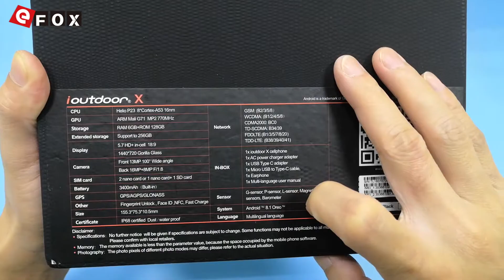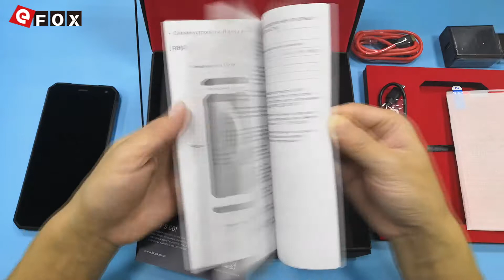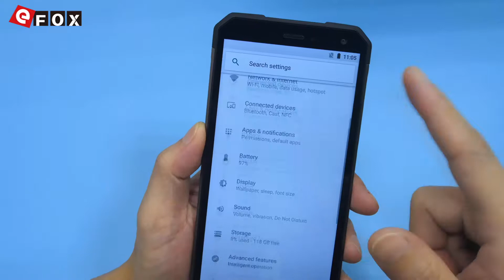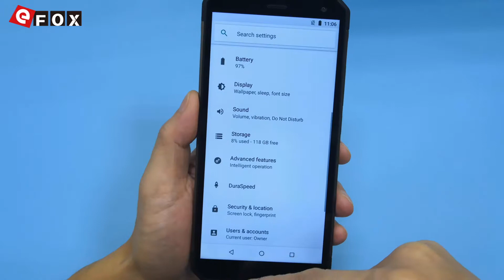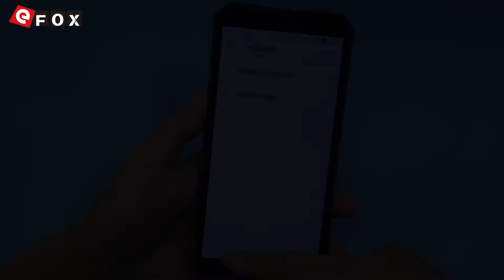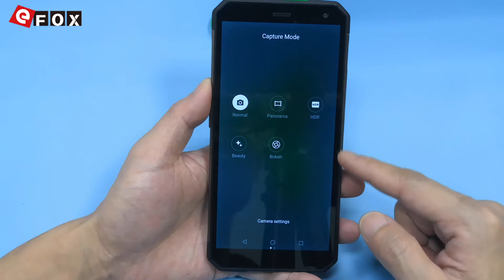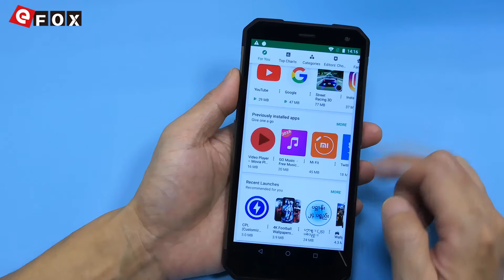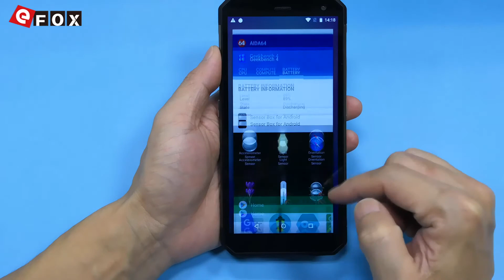IOUTDOOR X Unboxing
3€ Cupão de desconto, limite da única encomenda mais de 150€

Características

- IP68 Impermeável à Prova de Choque e Poeira Smartphone
- TPU + Corpo de Liga de Alumínio
- 5.7 Polegadas Corning Gorilla Glass 5 HD+ Full Tela, 1440*720 Pixel
- Suporte Face ID
- 6GB RAM + 128GB ROM, Suporte TF Cartão até 256GB
- SONY 16 MP & 8 MP Dual Câmera Traseira + 13 MP Câmera Frontal
- Suporte USB Type C, OTG, NFC etc.
- Bateria de 3400mAh, Suporte 9V 2A Carga Rápida
- Dual SIM: NANO SIM + NANO SIM / TF Cartão (Outro Slot SIM Pode
  Ser Usado em Combinação com um NANO SIM Cartão ou um TF Cartão)
- Rede: GSM 850/900/1800/1900MHz, WCDMA 850/900/1700/1900/2100MHz,
  FDD-LTE B1/B3/B5/B7/B8/B20, Suporte 2G & 3G & 4G LTE Network